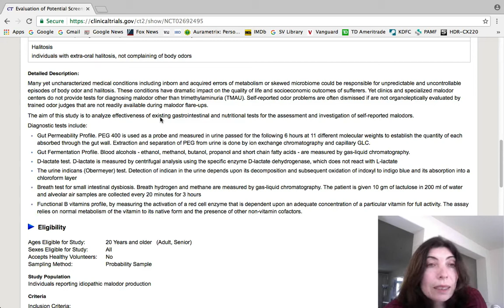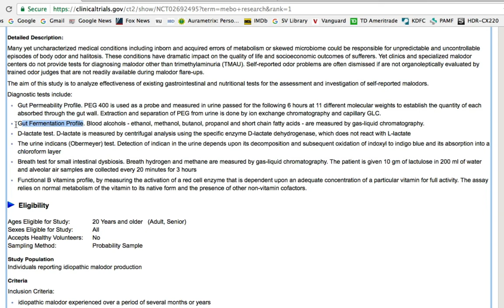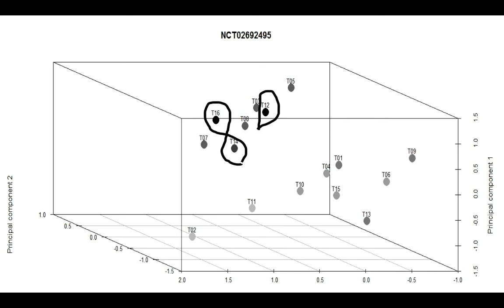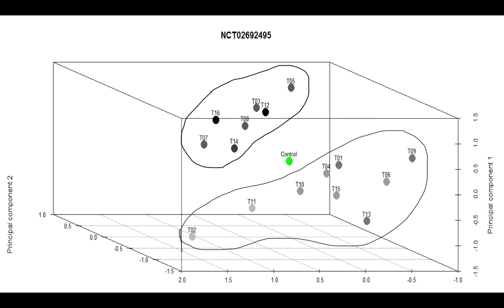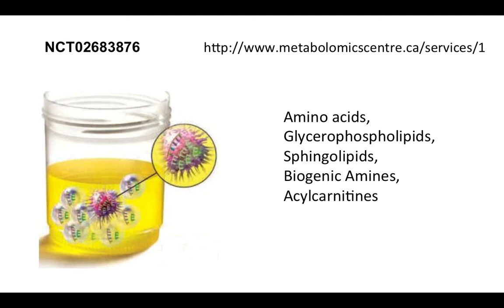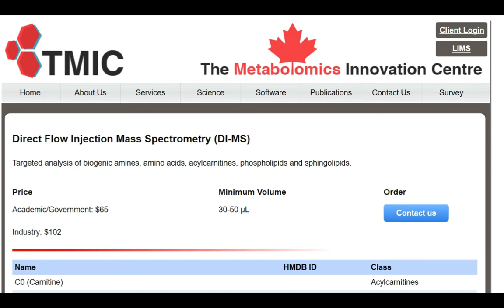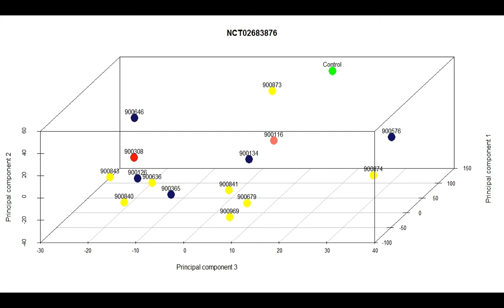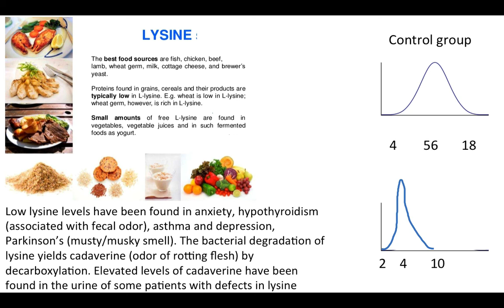Updates on Clinical Trials NCT02683876 and NCT02692495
Updates on MeBO clinical studies NCT02683876 and NCT02692495 reported during MeBO Annual Conference 2017

What if very minor faults in your enzymes and slightly imbalanced microbes in your body turn your life into a social nightmare?  Tune in to hear about our research.